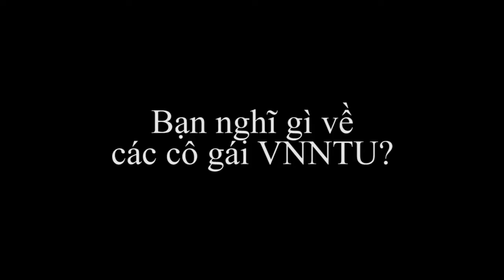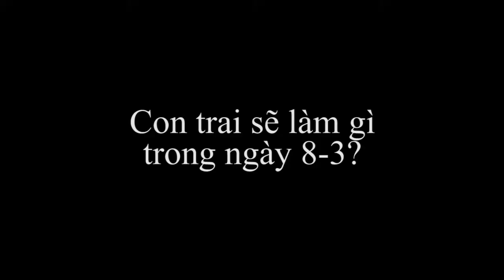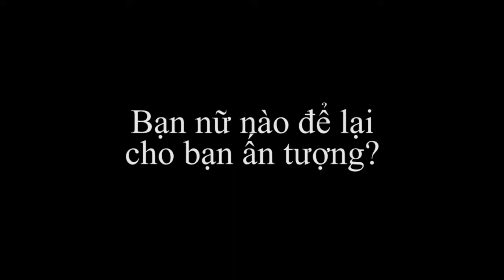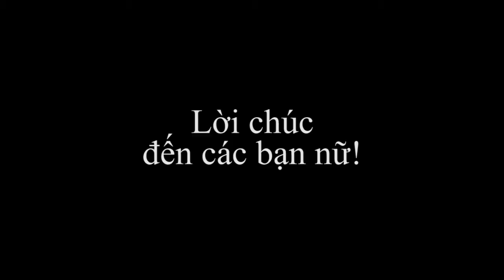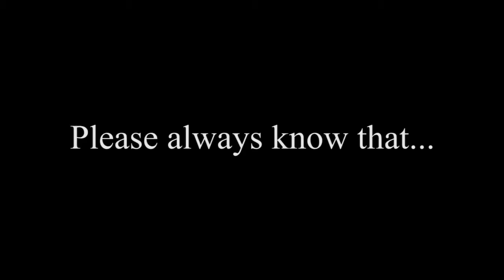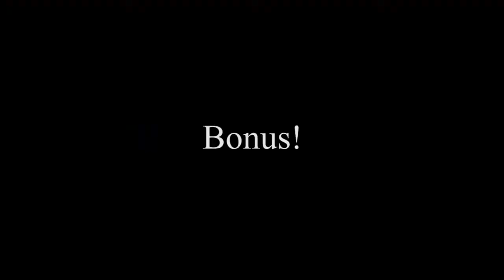[8.3.13] Present from VNNTU Boys to our lovely Girls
A little gift from VNNTU Boys to our lovely Girls in celebrating International Women's Day 2013.

We would like to thank all brothers who have participated in this project!